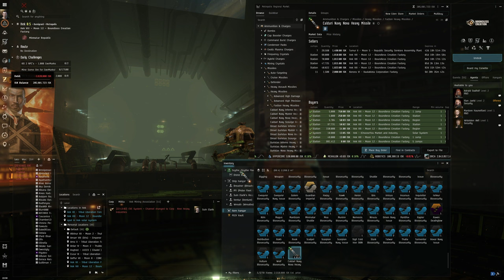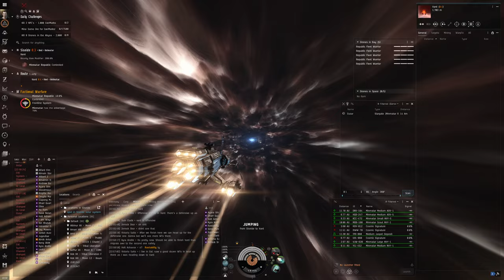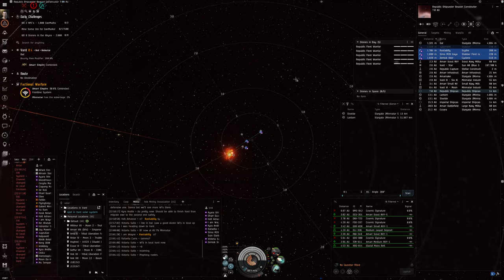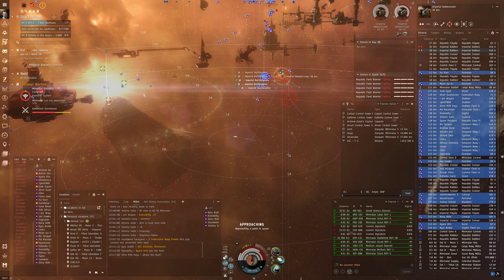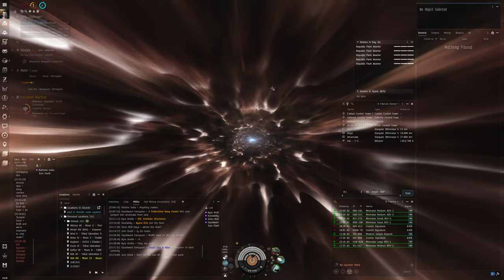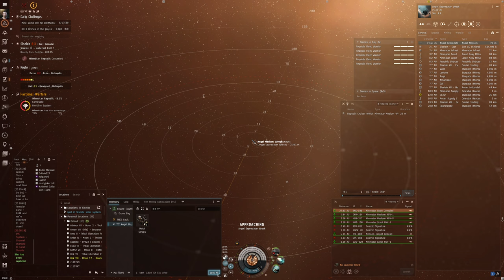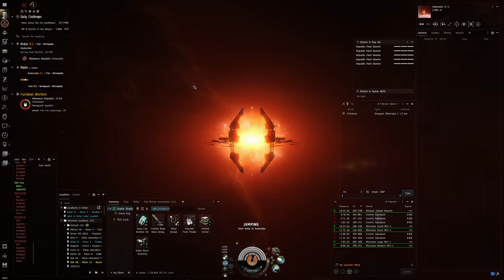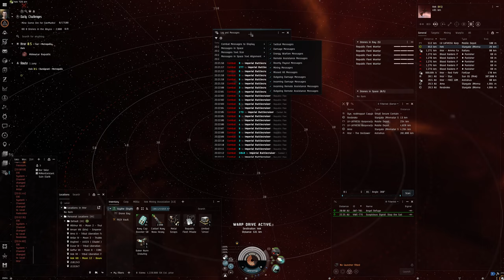Hello World: EVE Online Alpha Experience, Day 353